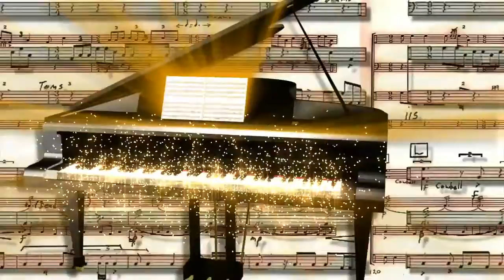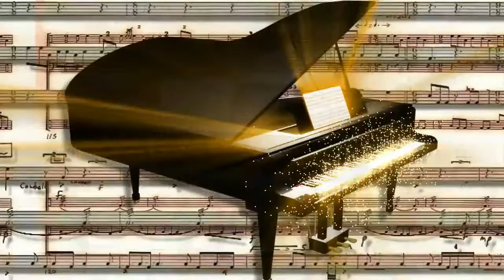salmo 66y 67 ESTOS SALMOS SON PARA PERSONAS CRISTIANOS EBANJELICOS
SALMOS PARA ORAR EN PROBLEMAS Y VERA COMO DIOS LO AYUDARA EN TODOS SUS PROBLEMAS Y TAMBIEN SE FORMA UNA ARMADURA ESPIRITUAL EN SU PERSONA CADA VEZ QUE LEE ESTOS SALMOS PODEROSOS